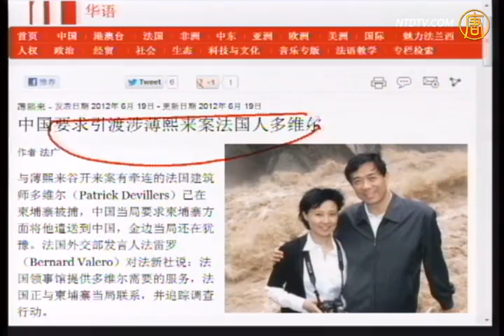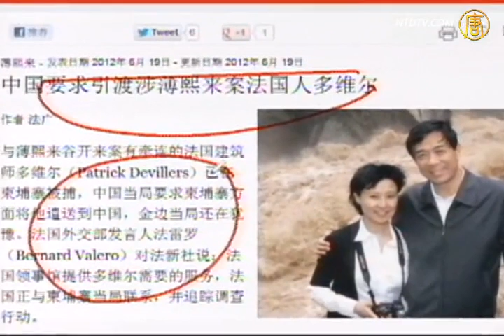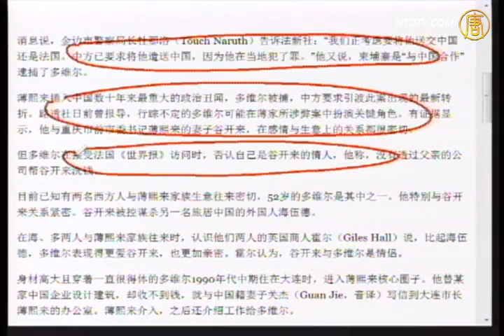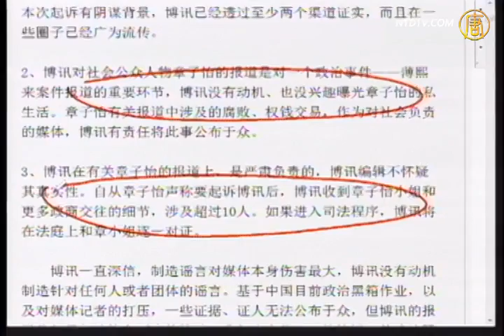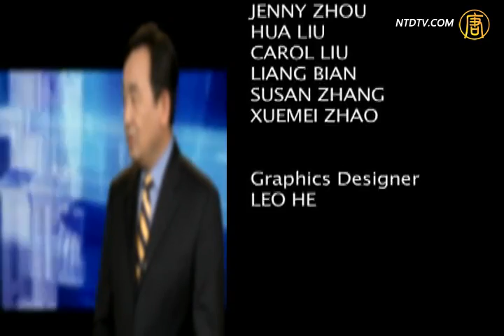【今日点击】中共要求引渡涉薄案的法国人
【新唐人2012年6月21日讯】【今日点击】(1318)-1中共要求引渡涉薄案的法国人：与薄熙来和古开来有关联的多维尔已被捕。